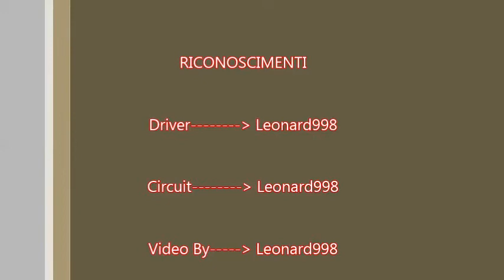Subaru Impreza WRC 2007 rFactor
La stupenda Subaru Impreza WRC del 2007 su un tracciato sterrato adatto a lei. :) Anche se il pilota non è il massimo XD :)